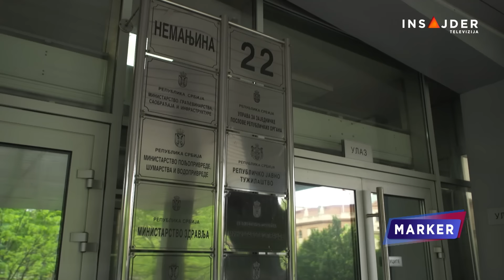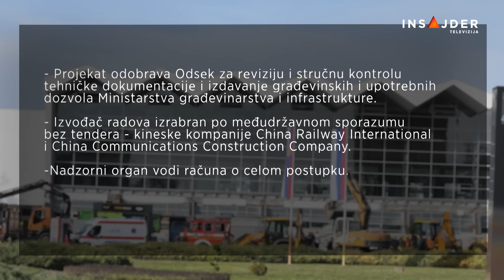Državne institucije su odgovorne za gradnju u Srbiji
Ko god gradio u Srbiji, bila to strana ili domaća kompanija, državne institucije su te koje su dužne da garantuju bezbednost građanima. U ovom slučaju spisak institucija je dugačak.

Pratite nas na i na društvenim mrežama